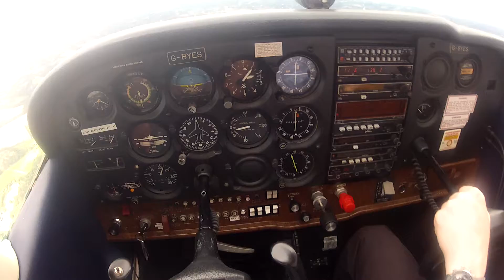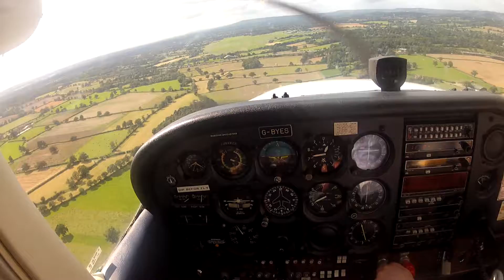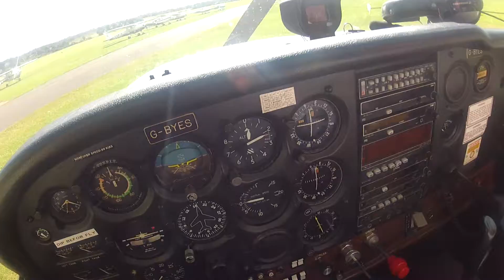Cessna Skyhawk 172 lesson - flight headcam and first hands on landing.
Really choppy on this day, but this shows you some of the drills you are put through and just the pure joy of flight :-)

Lots of Jet Fighter, fixed wing, Helicopters and weapons on my channel :-)